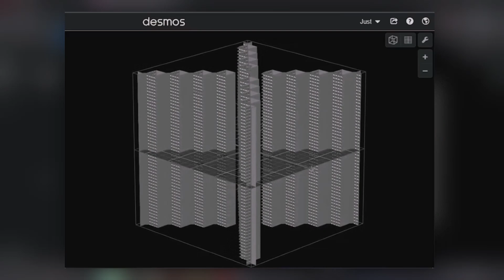X Towers: Trying Desmos 3D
I made simple towers in Desmos 3D. They look like X from above.